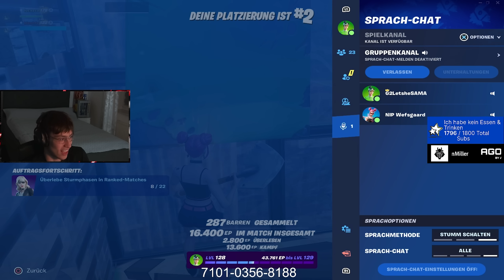Ich Unterrichte einen Fortnite Pro Deutsch! (200 Digga!)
Use code ''G2LETSHE'' in the item shop

►Title: Not For Nothing by Otis McDonald
►Title: Last Summer by Ikson